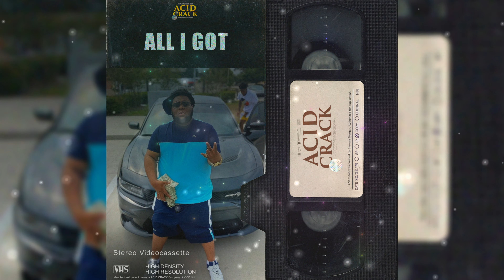Rod Wave x Lil Durk x Toosii Type Beat 2022 - ALL I GOT | Polo G Guitar Type Beat 2022